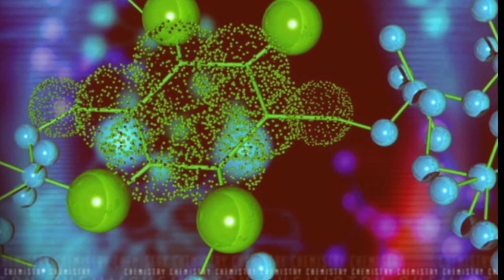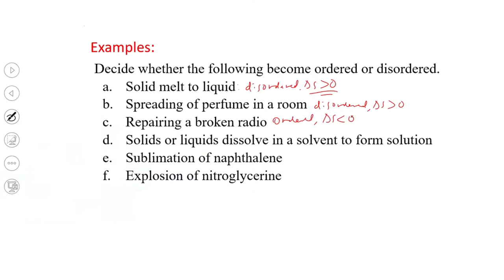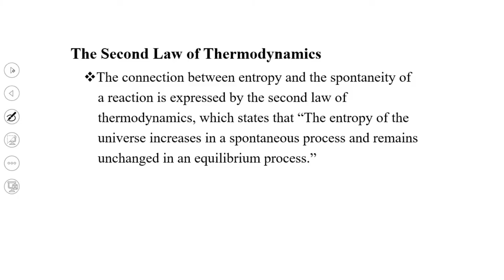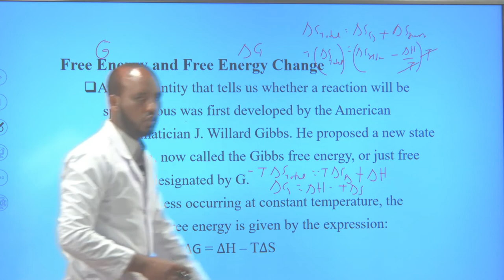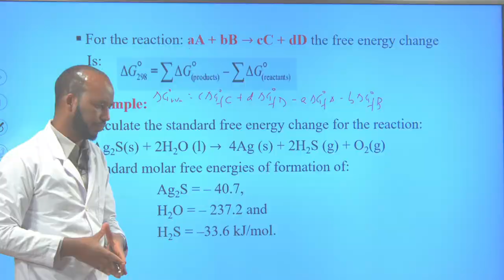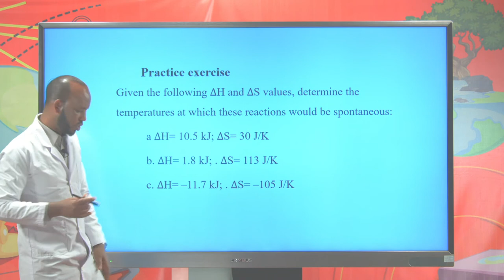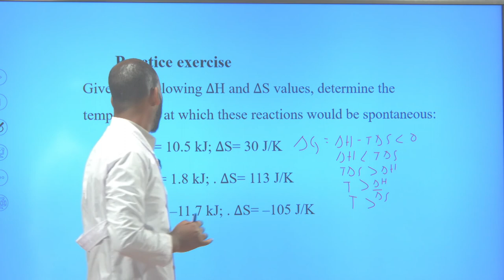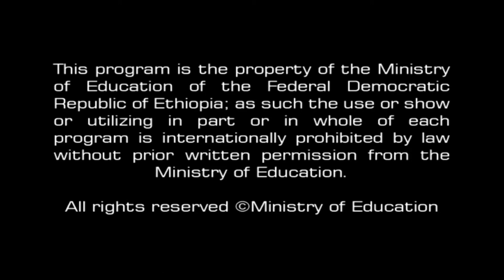[Ep 9] Entropy and the the second law of thermodynamics